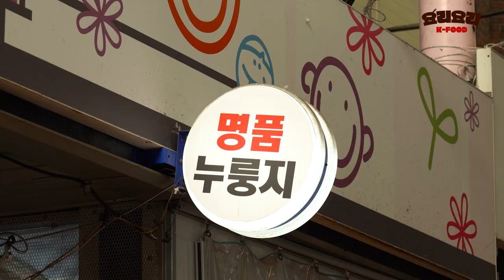만드는 족족 팔려나간다는 찹쌀 누룽지ㅣScorched Rice(Nurungji), Korean street food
😝 창동시장에서 4년째 누룽지를 만들고 계신 어르신을 찾아갔습니다. 어르신께서는 “좋은 누룽지를 만들기 위해서는 불 조절이 관건”이라고 말했습니다. 고소하고 바삭한 누룽지 만드는 과정을 영상으로 만나 보시죠.

The video does not include paid advertisements.

🍗 ‘요리요리’는 전국 방방곡곡 맛집들을 찾아 소개합니다. 눈과 귀가 즐거운 푸드 콘텐츠를 계속 만나보실 수 있습니다.
We are looking for and introducing famous restaurants all over Korea. You can continue to see food content that makes your eyes and ears happy.

✉️ 무료 촬영 요청 및 제보 이메일 (Contact)

‘요리요리’는 숨겨진 맛집을 찾아 전국 어디든 찾아갑니다. 맛있는 음식들을 소개하고 싶은 소상공인 분들은 이메일로 무료 촬영을 요청하실 수 있습니다.

—💡 정보 (Information) —

 💵 가격 (Price)
찹쌀 누룽지 KRW 5,000 / USD 4.03

🚩 위치 (Location)
서울특별시 도봉구 창동 (창동골목시장 내)
Chang-dong Alley Market, Chang-dong, Dobong-gu, Seoul, Republic of Korea